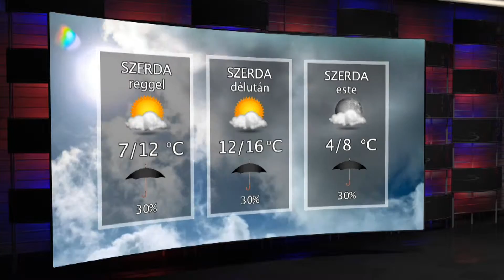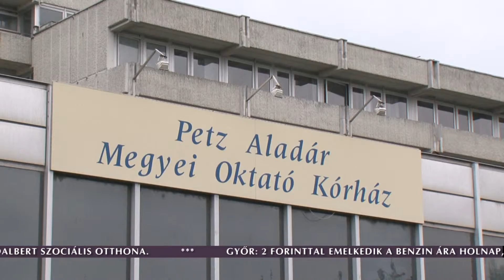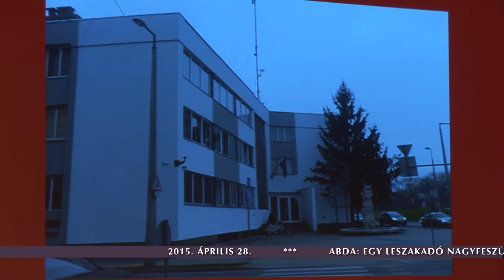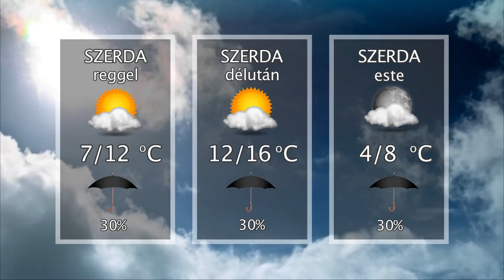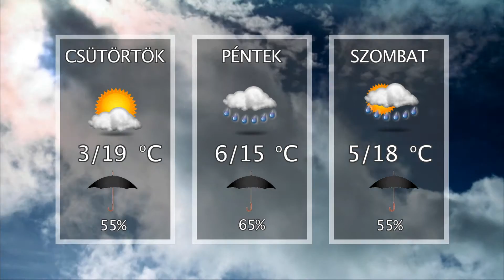Oxygen Media Híradó 2015. 04. 28.